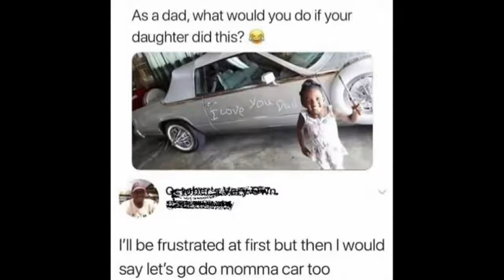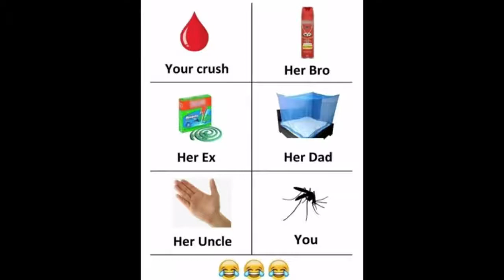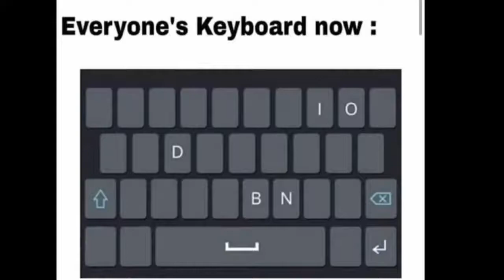Funny meme that will make you your day #9 | Funny Memes | School Memes | New Memes 2020 | Latest